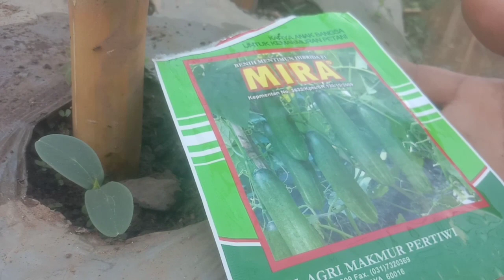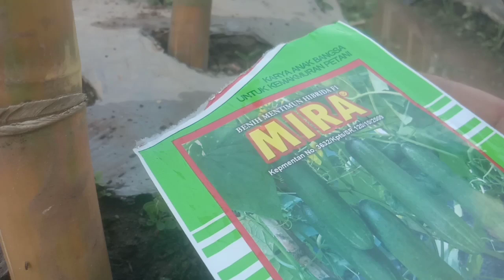CUKUP 10 MENIT ‼️BEGINI